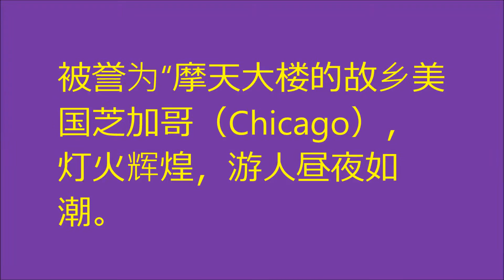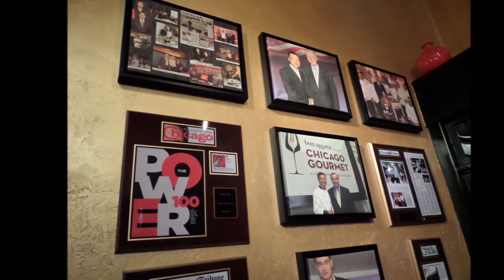美国伊利诺伊州芝加哥之夜 2015 06 06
王满舞蹈/被誉为“摩天大楼的故乡美国芝加哥（Chicago），灯火辉煌，游人昼夜如潮。美国、中国名人克林顿、胡锦涛、姚明曾在此吃过饭